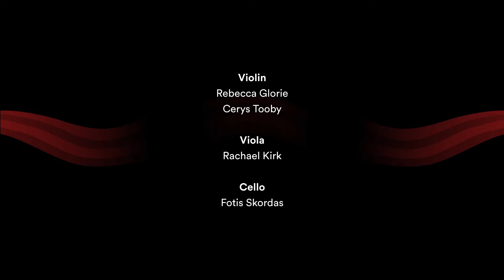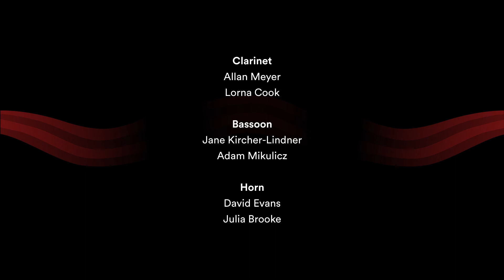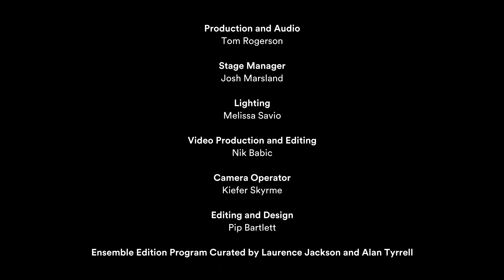Ensemble Editions: Haydn & Mozart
The child prodigy and the Father of the String Quartet

Haydn’s late string quartets represent an unmistakable and dazzling peak in his career as well as a benchmark for all future quartets. The E flat Serenade K375 was the earliest of Mozart’s three great wind serenades, music that was written for light entertainment at parties or even to accompany an imperial supper. The WASO wind musicians re-create the music of this grand tradition for the latest way that we all have to enjoy live performance during these COVID-19 times.

HAYDN String Quartet in D minor, Op.76 No.2 Fifths - 1:10
Allegro - 1:18
Andante o più tosto allegretto - 8:30
Minuet - Trio - 14:14
Finale. Vivace assai - 17:32

Violin
Rebecca Glorie
Cerys Tooby
Viola
Rachael Kirk
Cello
Fotis Skordas

MOZART Serenade in E-flat major, K.375 - 22:04
I. Allegro maestoso - 22:10
II. Menuetto - 30:18
III. Adagio - 34:12
IV. Menuetto - 40:12
V. Finale: Allegro - 43:02

Clarinet
Allan Meyer
Lorna Cook
Bassoon
Jane Kircher-Lindner
Adam Mikulicz
Horn
David Evans
Julia Brooke

WASO horn section partnered by Rod & Margaret Marston

We believe the power of music is needed now more than ever. This is why we are delighted to offer our Ensemble Edition digital concerts to you at no cost.

However, as a not for profit, postponing our public performance programs will result in hundreds of thousands of dollars in lost revenue. That is why we ask that if you enjoy the concerts, you consider making a donation to WASO so we can let the music play on. All donations, big or small, will make a world of difference. Contributions greater than $2.00 are fully tax deductible.